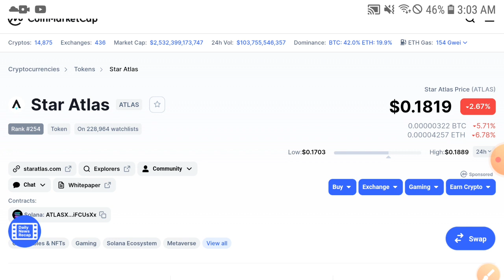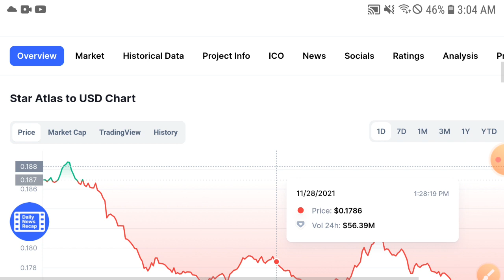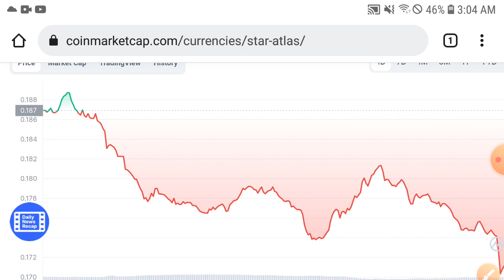STAR ATLAS Price Prediction News today ATLAS Crypto today update